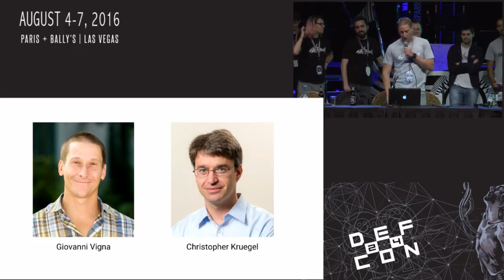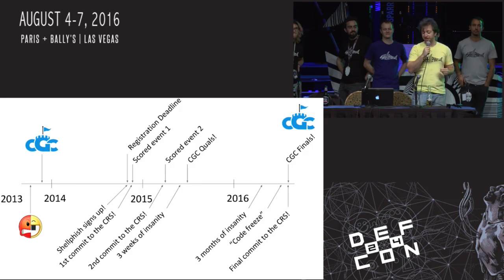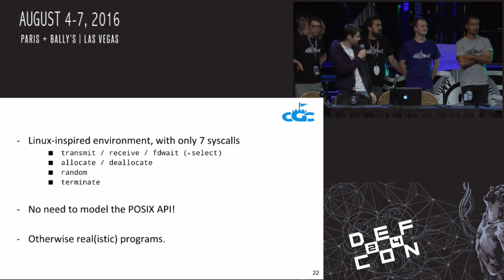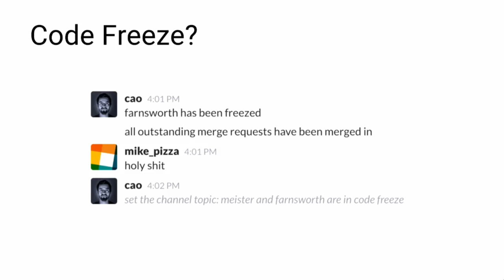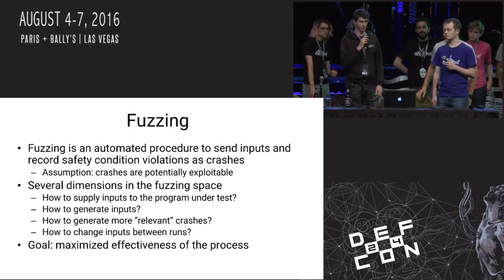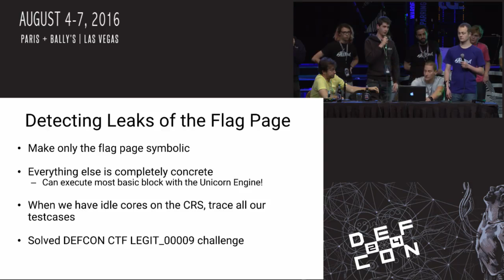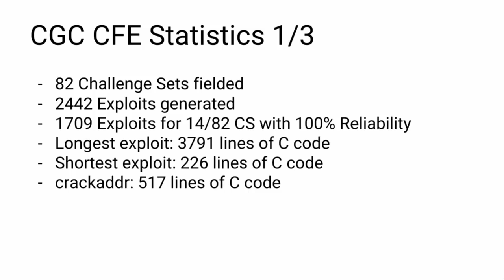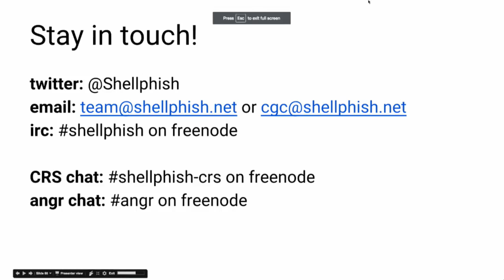DEF CON 24 - Shellphish - Panel: Cyber Grand Shellphish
Last year, DARPA ran the qualifying event for the Cyber Grand Challenge to usher in the era of automated hacking. Shellphish, a rag-tag team of disorganized hackers mostly from UC Santa Barbara, decided to join the competition about ten minutes before the signups closed.

Characteristically, we proceeded to put everything off until the last minute, and spent 3 sleepless weeks preparing our Cyber Reasoning System for the contest. Our efforts paid off and, as we talked about last DEF CON , against all expectations, we qualified and became one of the 7 finalist teams. The finals of the CGC will be held the day before DEF CON.

If we win, this talk will be about how we won, or, in the overwhelmingly likely scenario of something going horribly wrong, this talk will be about butterflies.

In all seriousness, we've spent the last year working hard on building a really kickass Cyber Reasoning System, and there are tons of interesting aspects of it that we will talk about. Much of the process of building the CRS involved inventing new approaches to automated program analysis, exploitation, and patching. We'll talk about those, and try to convey how hackers new to the field can make their own innovations.

Other aspects of the CRS involved extreme amounts of engineering efforts to make sure that the system optimally used its computing power and was properly fault-tolerant. We'll talk about how automated hacking systems should be built to best handle this. Critically, our CRS needed to be able to adapt to the strategies of the systems fielded by the other competitors. We'll talk about the AI that we built to strategize throughout the game and decide what actions should be taken.

At the end of this talk, you will know how to go about building your own autonomous hacking system! Or you might know a lot about butterflies.

Bio:
Shellphish is a mysterious hacking collective famous for being great partiers and questionable hackers. The secret identities of the Shellphish CGC team are those of researchers in the security lab of UC Santa Barbara. When they're not CTFing or surfing, they're doing hard-hitting security research. Their works have been published in numerous academic venues and featured in many conferences. In 2015, they unleashed angr, the next (current?) generation of binary analysis, and have been working hard on it ever since!